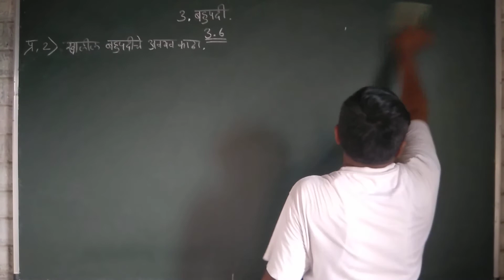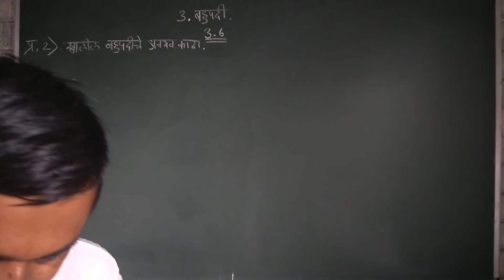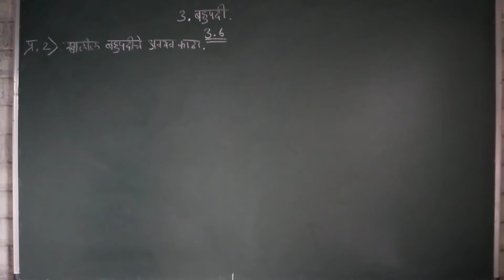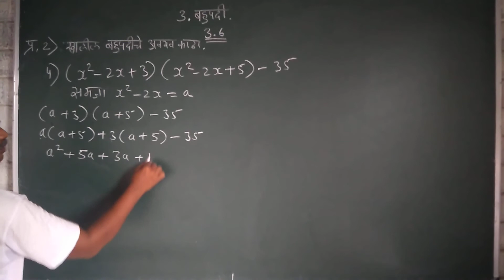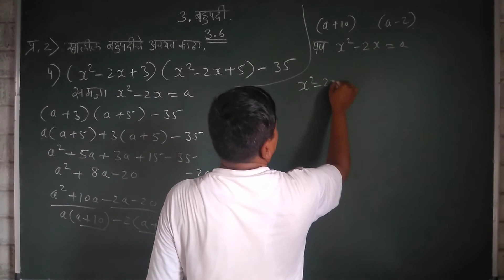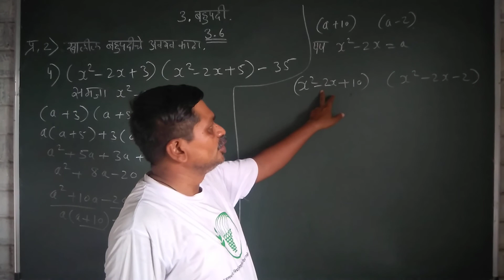इयत्ता नववी . गणित एक . मराठी माध्यम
बहुपदी .सराव संच ३ .६ प्रश्न क्र २